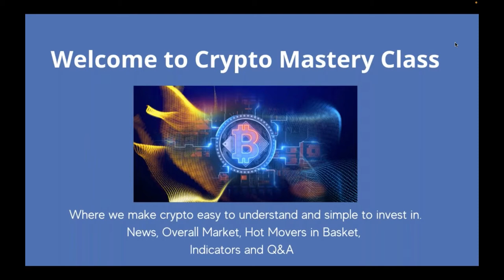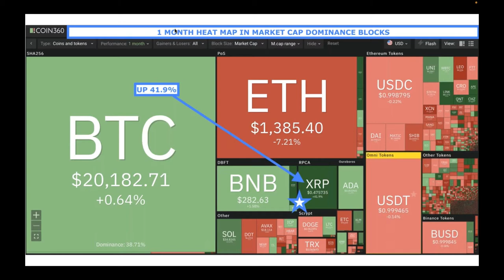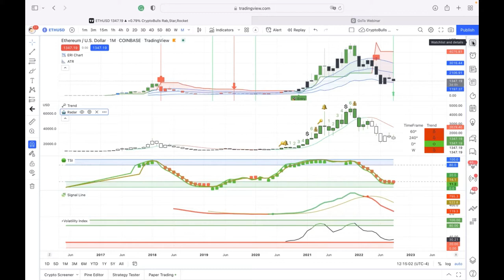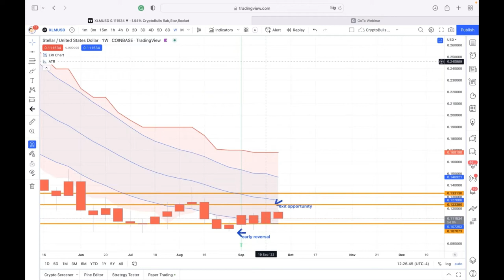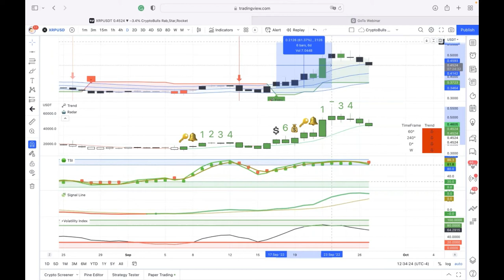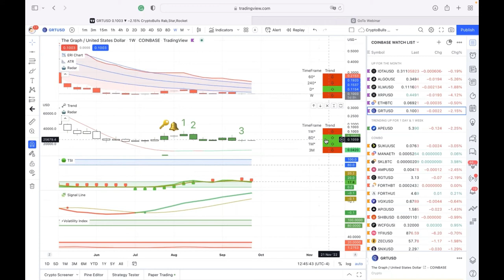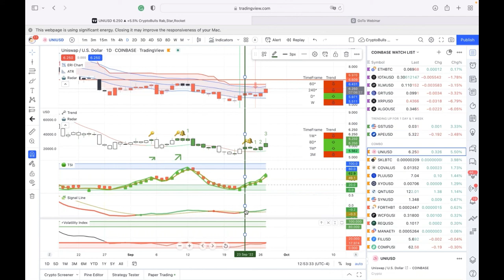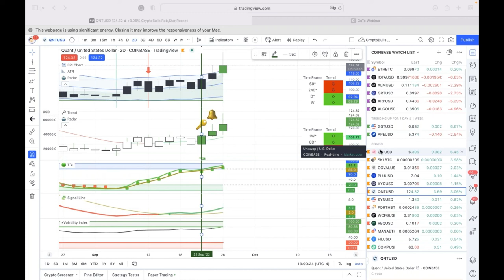Crypto Mastery - Weekly / Who Is Sam Bankman Fried?